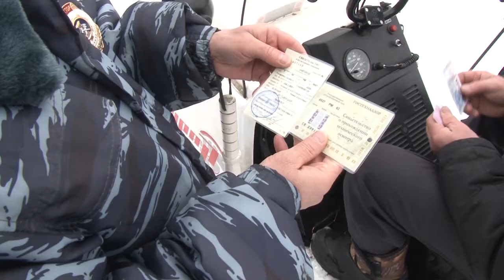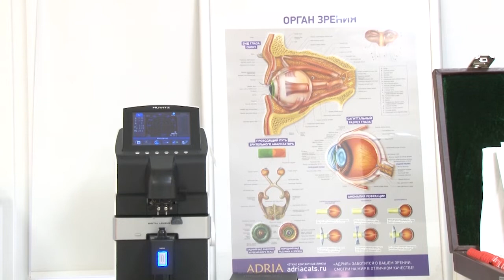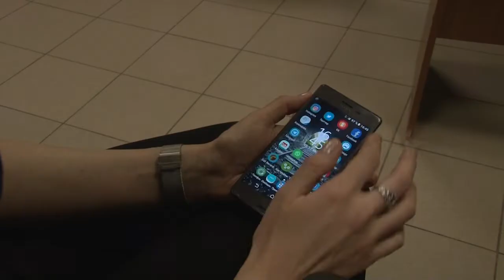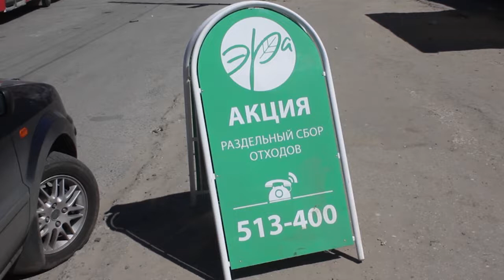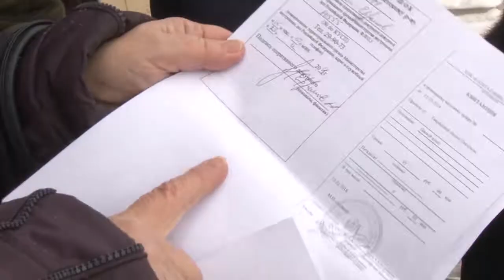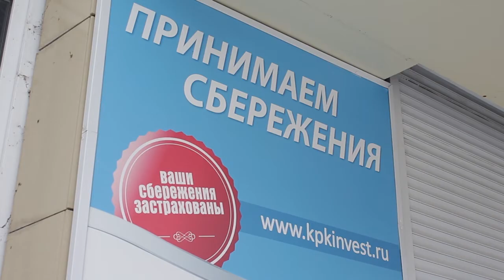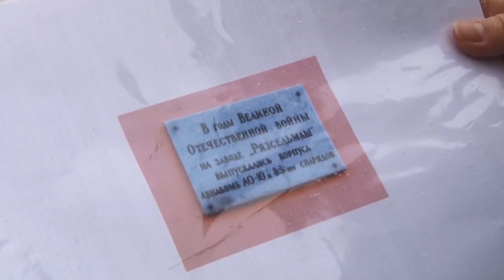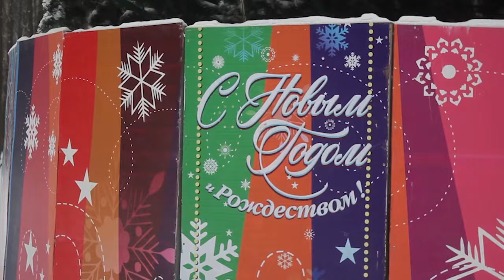Неделя города - новости Рязани 18.01.19